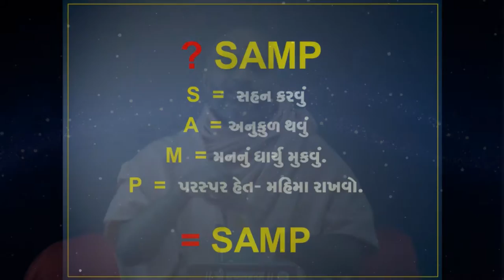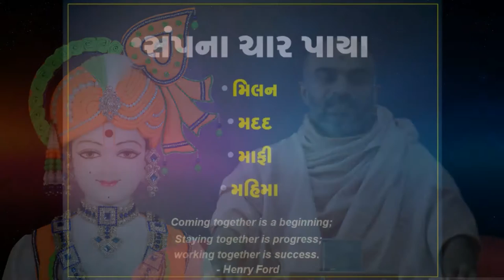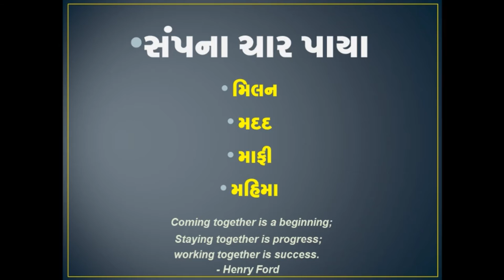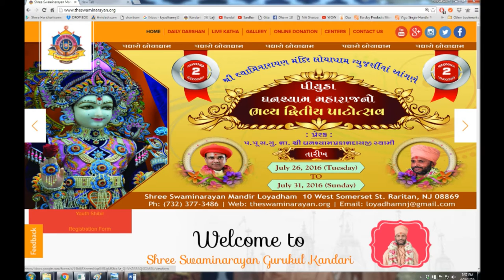Haricharitramrut Sagar Katha Pur 3,Tarang 56 હરિચરિત્રામૃત સાગર કથા પૂર 3 તરંગ 56. 04/19/16